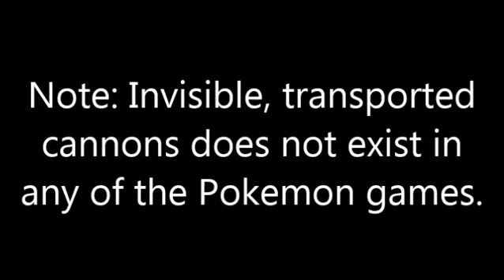Smash Bros.(3DS, Wii U) - Short 1(09-12-14)